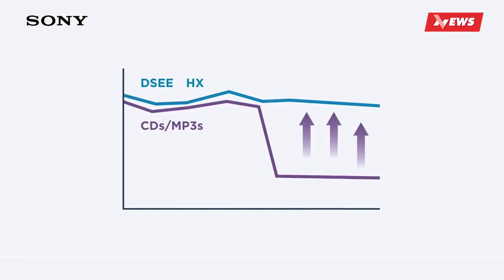Dàn âm thanh Sony 3BOX - Nghe nhạc cực phê- happystores.com.vn